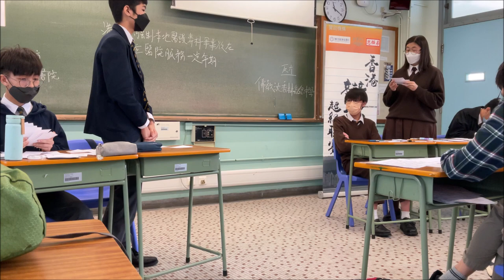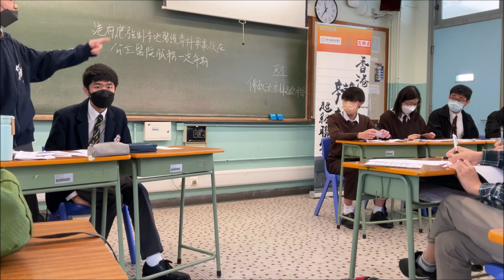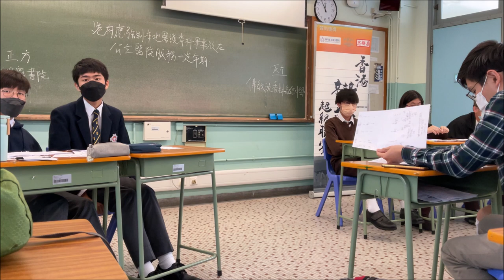20230218＿乙組A賽區_第３輪＿「港府應強制本地醫護專科畢業後在公立醫院服務一定年期」_ 聖保羅書院（正方） vs 佛教沈香林紀念中學（反方）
【賽果：3:0】 聖保羅書院勝出（分差102）
【最佳辯論員：正一】聖保羅書院梁柏熙同學

喇沙書院
嘉諾撒書院
拔萃男書院
拔萃女書院
聖馬可中學

崇真書院
聖保羅書院

播道書院
協恩中學
華英中學
梁式芝書院